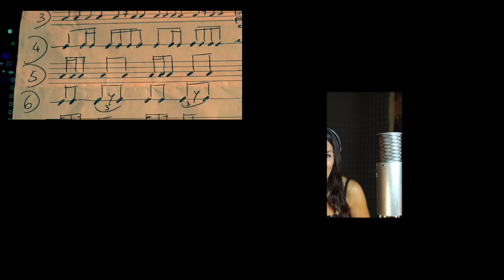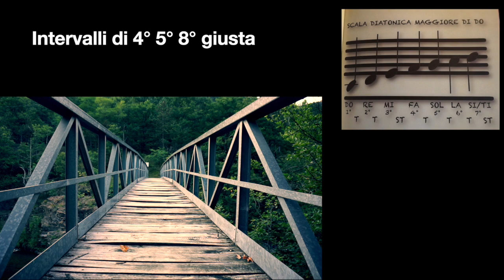Lezioni di CANTO 20 - RITORNO ALLA NATURA - ATTO DI VOLONTA'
FIGURAZIONI RITMICHE MAESTRO DADO SEZZI CONTINUA...
INTERVALLI DI 4°5°8° GIUSTA
ARPEGGIO 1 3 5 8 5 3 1
VOCALIZZO DI ROSSINI